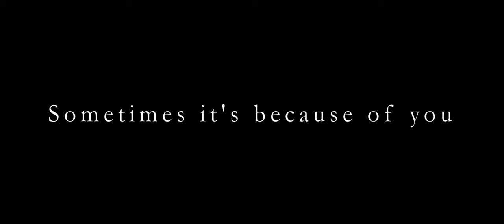Sometimes it's because of you - 3D Animation Shortfilm (2022)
A person is running away from something unknown and is hit by a car while crossing a street. What is they running from and who is this mysterious driver?

Team:
Nicolas Dalmer
Ares Özen
Judith Greiner
Paul Merten

Hochschule Darmstadt - University of Applied Sciences